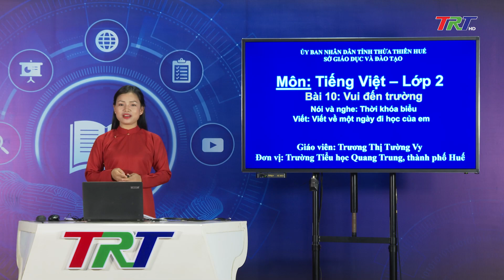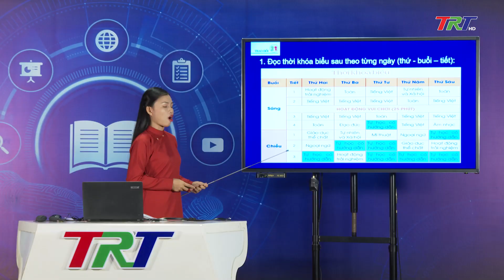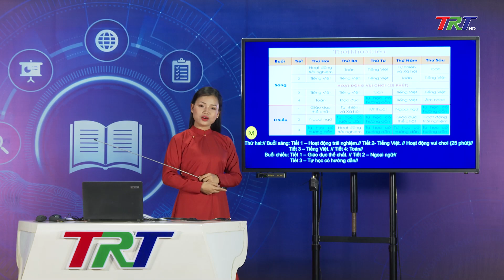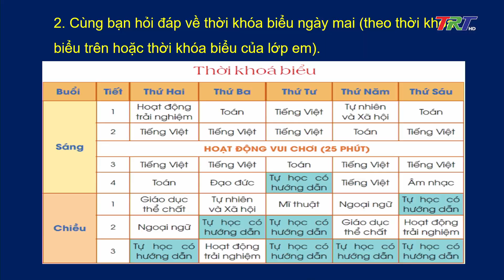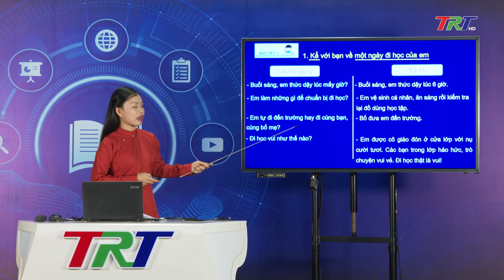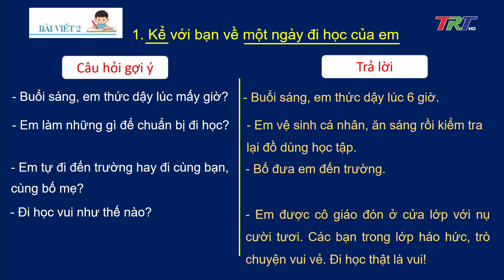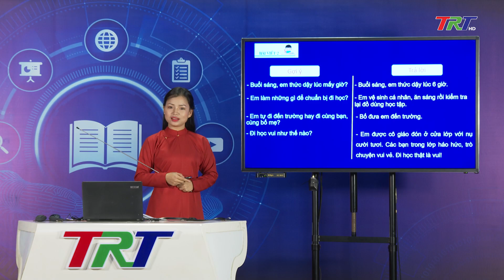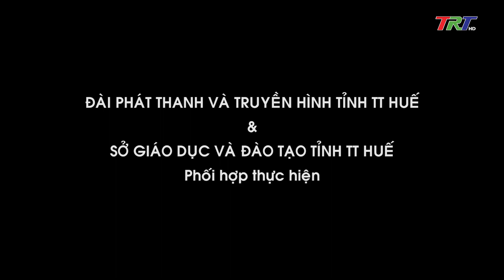Tiếng Việt lớp 2 (CD) - Nói và nghe: Thời khóa biểu ; Bài viết 2: Viết về một ngày đi học của em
Tiếng Việt lớp 2 (Cánh diều):
- Nói và nghe: Thời khóa biểu ;
- Bài viết 2: Viết về một ngày đi học của em